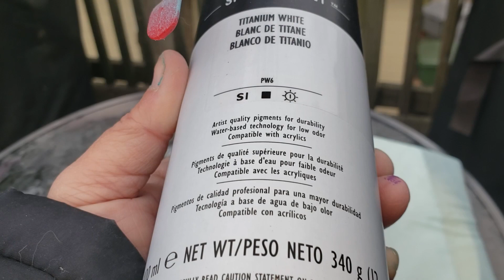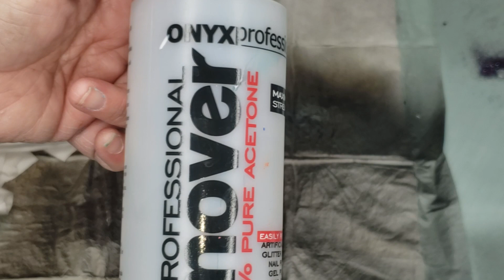Resin Geode Tumbler & A Special Gift. Art starts approx 8 min.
If you are interested in learning the art of pouring in the comfort of your own home and live in the State of Connecticut, please email me for more info at you live in Mass or New York, I will travel for group events.  Minimum of 7 people are required.
To order a LoliVefe Mat please use this link to receive $5 off a Jumbo or Mega Mat.

TO PURCHASE MY ART
I recently decided to reopen my Etsy shop and it is being updated often.  Please check visit it frequently to see the new pieces I add daily.
Shop on Amazon for supplies or anything you may need through my Influencers Shop (No extra charge for using this)
Product Codes
Rezin Arte Colors, Primary Elements & Mica Flakes can be purchased the code is Tammyandersonart619 ( 25 percent off entire order)
 StoneCoat CounterTop Epoxy  $10 off $100.  It is KITTY2019 (all caps)
I am taking part in a 5 way Fluid Artist Collaboration.  Check out the other 4 channels in this group.  They really are awesome!

I only show the ways or techniques I prefer to use.  I, by no means, proclaim to know everything.  I also know there are multiple ways of Arting. Therefore, what you see in my videos is only my preferred way of Arting. I cannot be held responsible for anything that may go wrong with your materials or project.  Always use extreme caution and protective gear when working with resin, torches and anything else that demand caution.  You should always use a Respirator and Gloves while working with Resin.  A good ventilated room helps also.

I am a participant in the Amazon Services LLC Associates Program, an affiliate advertising program designed to provide a means for me to earn fees by linking to Amazon.com and affiliated sites. Using my links cost you nothing